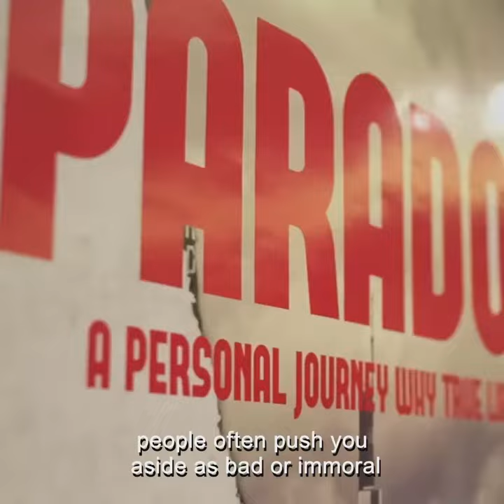A call from the Desert - Marijn Poels